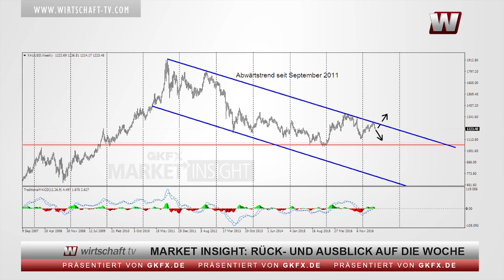Market Insight: DAX fehlen Impulse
Präsentiert von GKFX  |  Ruhe nach der Frankreich Wahl

Die Wahl des europafreundlichen Emmanuel Macron zum neuen Präsidenten Frankreichs, hat die Märkte in erster Linie beruhigt.

Dementsprechend waren vor allem Quartalszahlen und Hauptversammlungen im Focus der Börsianer. Besonders bei SAP, Linde und VW ging es diese Woche zur Sache.

Weiterhin hat allerdings auch die Spekulation um die Übernahme von Air Berlin durch die Lufthansa für ordentlich Kursfantasie gesorgt.

Mick Knauff im Interview mit GKFX- Marktanalyst und Börsenpsychologen Florian Eberhard, über die aktuelle Situation in Europa -  dem weiteren Verlauf beim Goldpreis und dem Ausblick auf die kommende Handelswoche.